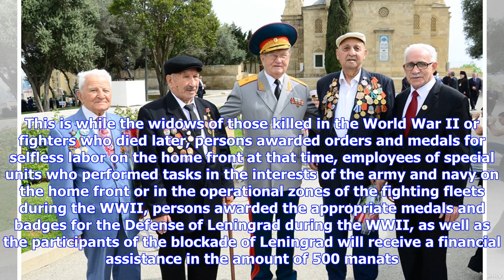Breaking News | Azerbaijan marks Day of Victory in Great Patriotic War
Baku, Azerbaijan, May 9 Trend: Azerbaijan marks the Day of Victory in the Great Patriotic War on May 9. Years of the World War II were the most difficult in the 20th century for all the mankind. During the war, Azerbaijanis showed courage and heroism on the front line as well as on the home front. A battalion of 87 jet fighters and 1,224 self-defense groups were created in the country in a very short period of time. More than 600,000 Azerbaijanis were sent to the front between 1941 and 1945. Div...